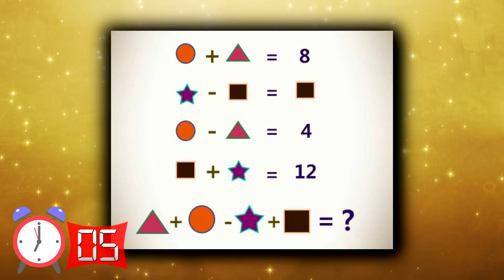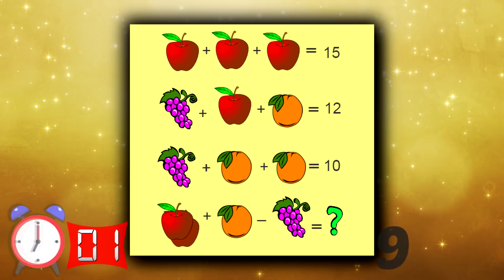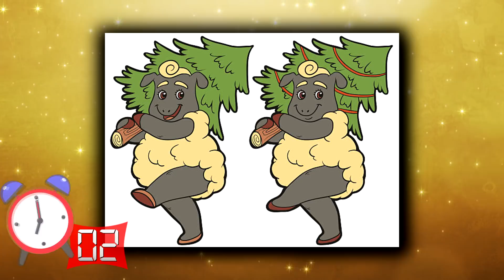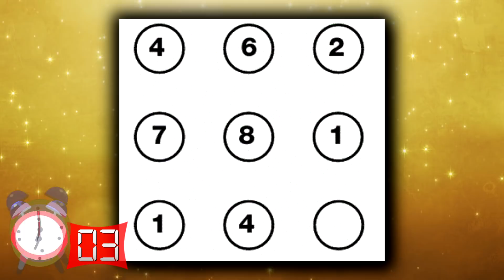Çözmesi Dünyanın En Zor Soruları - Zekanı Test Edebileceğin En Zor Bulmaca Oyunları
Beynini test edip kendini daha iyi hissetmeni sağlayacak Zorlu Beyin Oyunları.